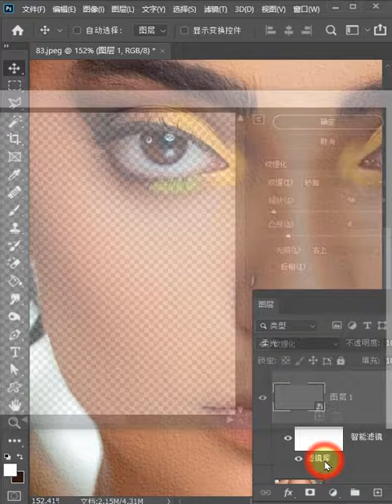Best Ever photo editing photoshop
photoshop editing photoshop editing tutorial photoshop editing mobile photoshop editing effects photoshop editing tamil photoshop editing pc photoshop editing telugu photoshop editing background photoshop editing malayalam photoshop editing photo
photoshop resize image photoshop rendering architecture photoshop retouching tutorials photoshop remove watermark photoshop retouching photoshop reset settings photoshop remove background photoshop remove objects photoshop reset kaise karen photoshop rotate image